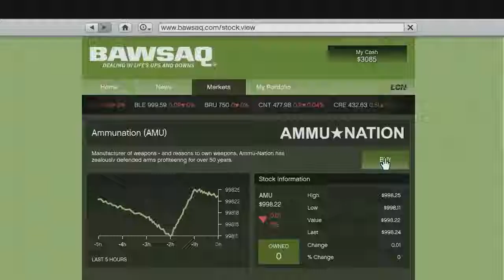Grand Theft Auto V Oficjalny film z rozgrywki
17 Wrzesnia sie pojawi dopiero na konsole a na PC jeden pies wie ...